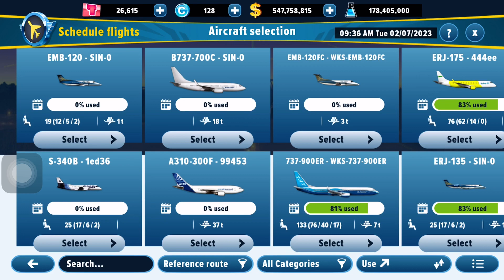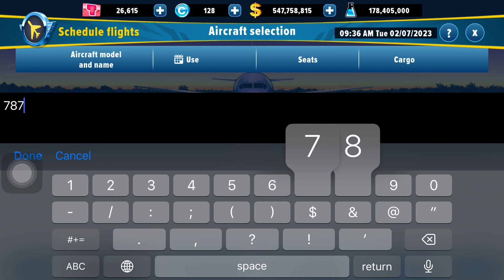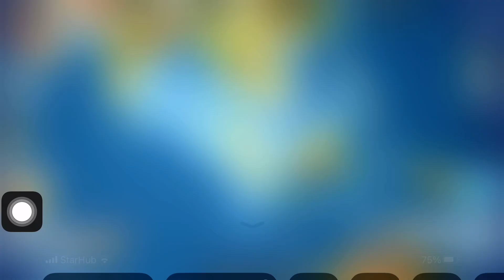Airlines Manager Part 27